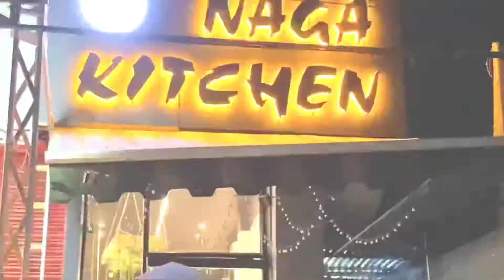First time Naga Kitchen t khumalu ||Full masti||@bidwmvlogs |Tezpur vlog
First time naga kitchen t khumalu